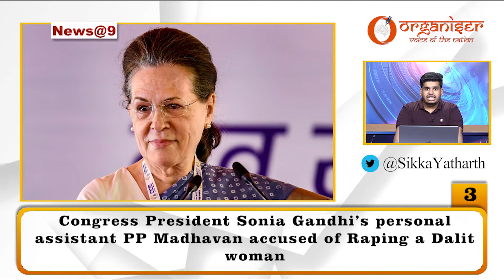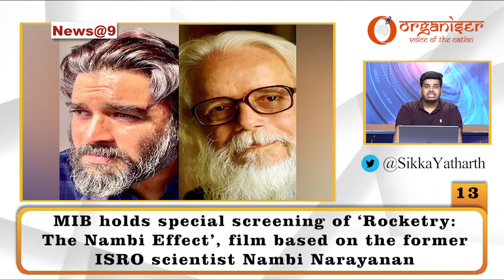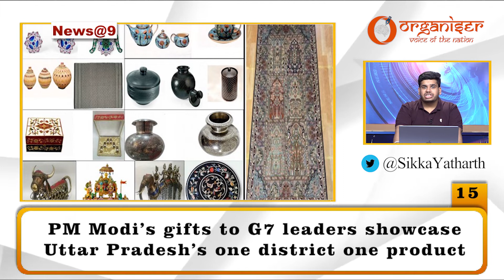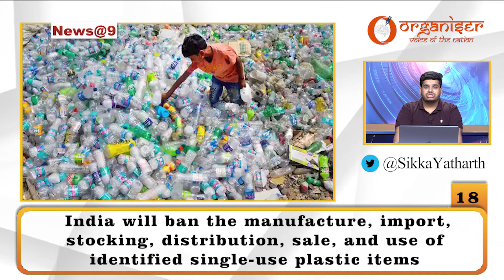News @ 9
Sources ;Download Organiser Mobile App